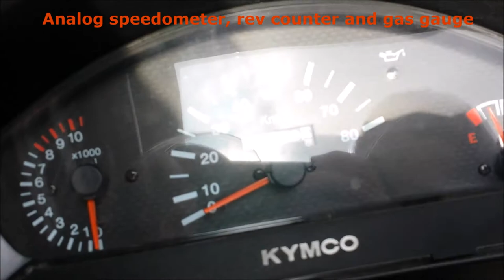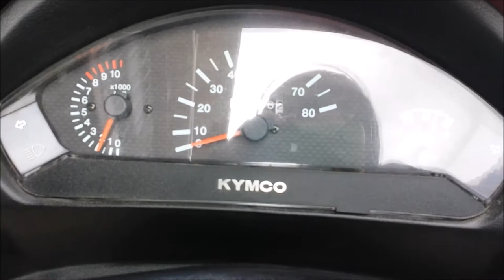Kymco Spacer 50cc Review (Top speed: 65 km/h - 40mph)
This is a review of Kymco Spacer 50